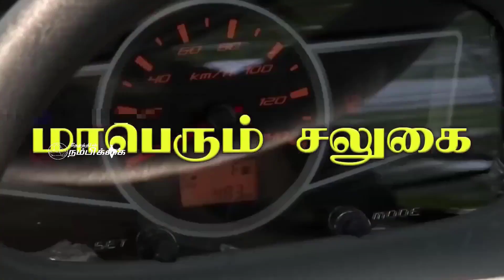ஊராட்சி குடிநீர் குழாயில் செம்மண் நிறத்தில் தண்ணீர் வருவதால் பொதுமக்கள் கடும் அவதி